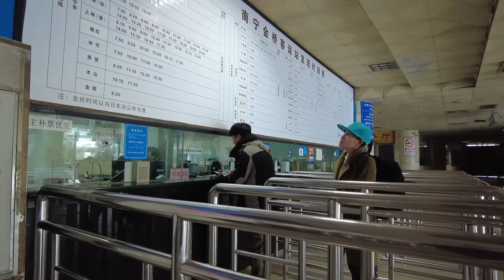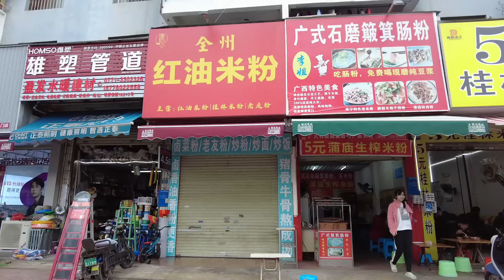春運車票又漲價了，提前去車站買票回家過年，表弟今年春節不回家【我是杰少】